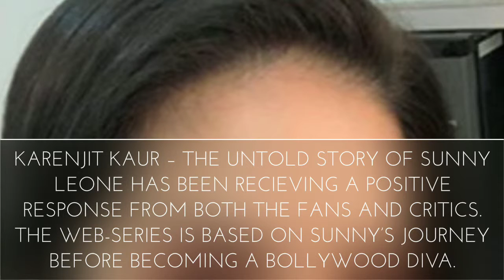Watch: Sunny Leone’s new Instagram video will make you drool